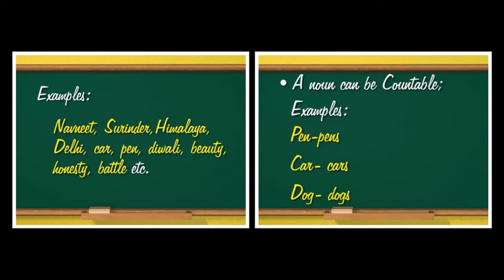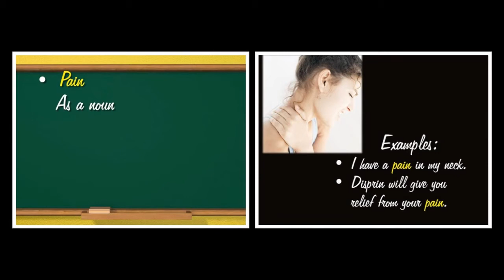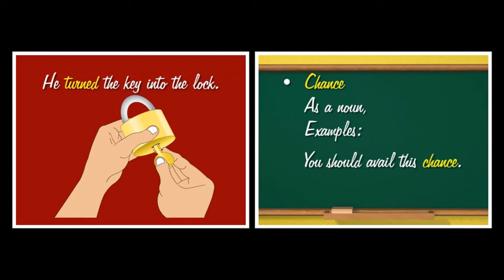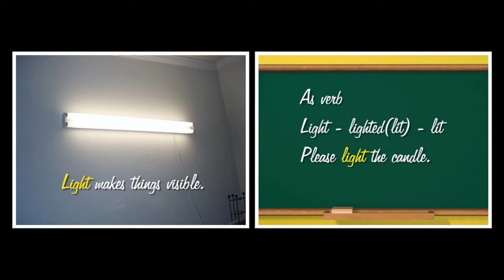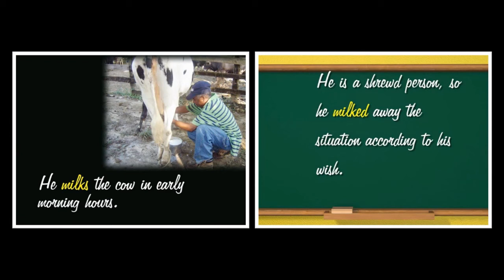Words as Noun and as Verbs